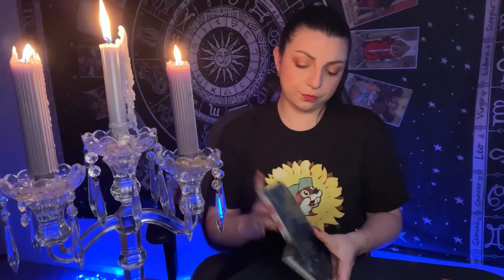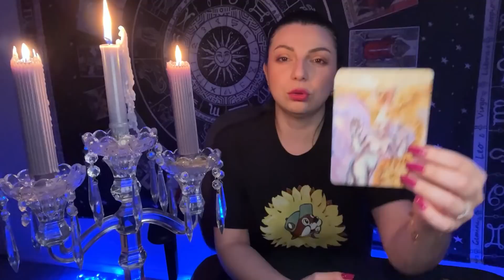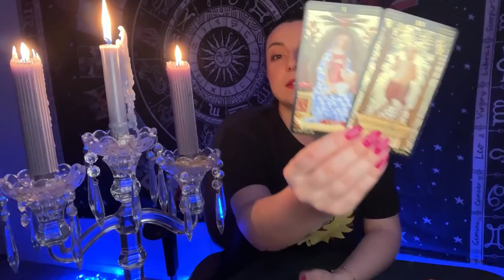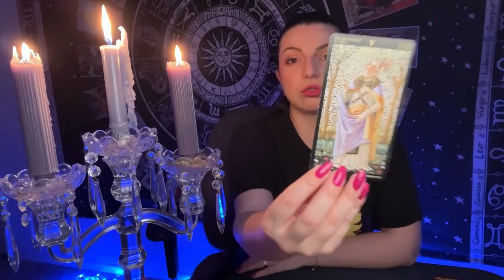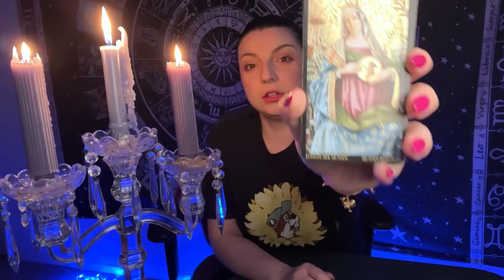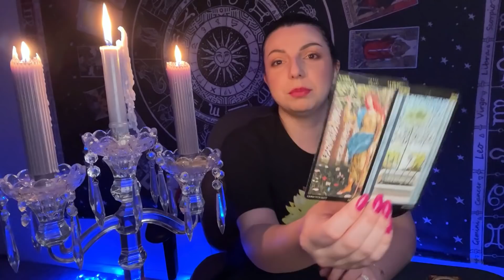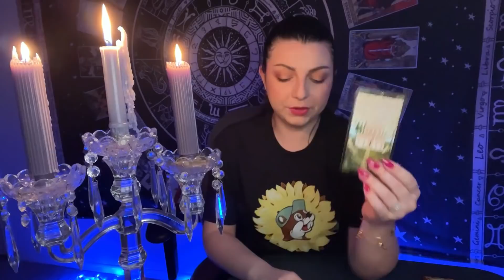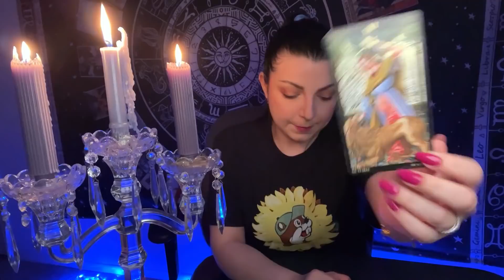ВАЖНЕЙШИЕ СОБЫТИЯ на ближйшие 10 Дней ❤️ Таро Юлия Петрова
Здравствуйте, с вами Таролог-Практик Юлия Петрова ❤️ Данный Расклад - это Таро Прогноз на ближайшие 10 дней. Охват тем: Любовь 🔮 Деньги 🔮 Здоровье 🔮 Узнайте Что Вас Ждет В Ближайшее Время.

Начало 0:15